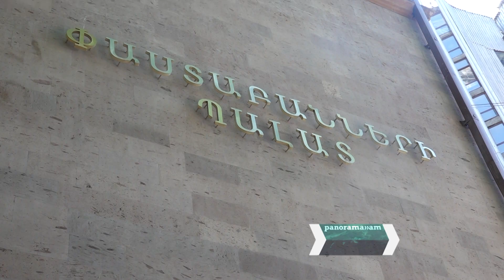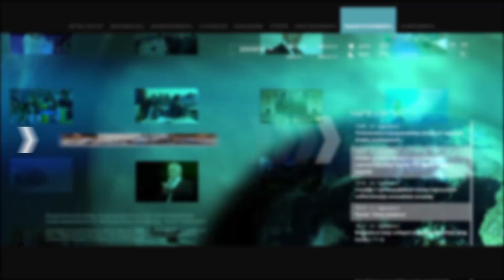Փաստաբանները բռնցքամարտի ձեռնոցներ նվիրեցին Ոստիկանության կենտրոնականի բաժնի պետին